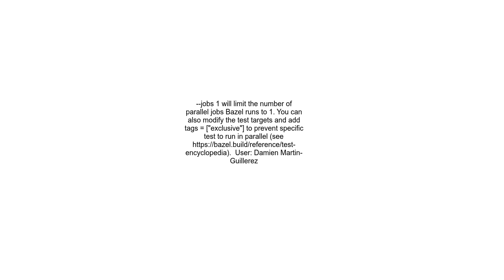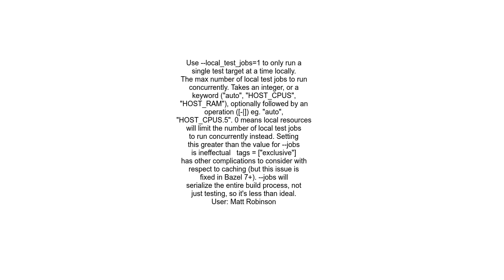Is there a way to force Bazel to run tests serially